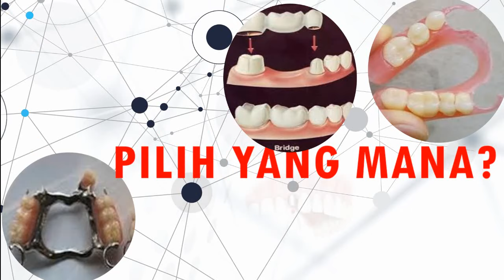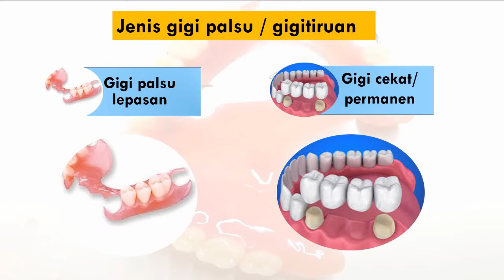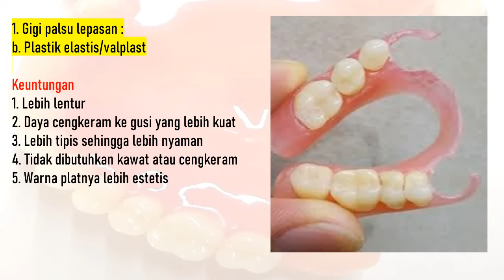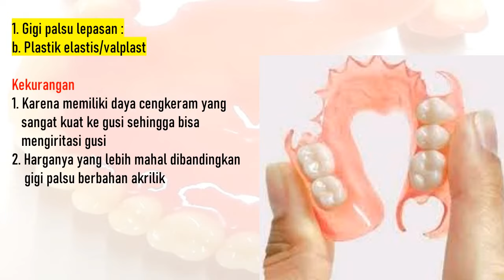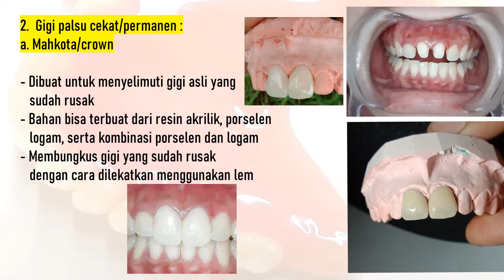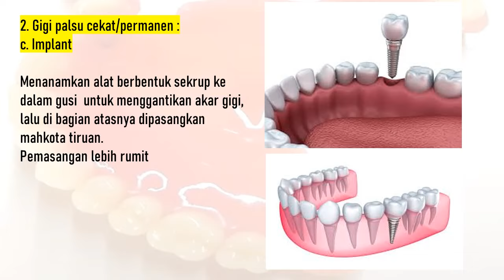Jenis jenis gigi palsu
Pada video kali ini akan dijelaskan tentang jenis jenis gigi palsu, jenis gigi palsu lepasan, jenis gigi palsu permanen, kelebihan gigi palsu akrilik, kelebihan gigi tiruan cekat, gigi palsu sebagian.

Ucapan terima kasih khusus buat Feril Boegis atas koleksi foto dan videonya.

01:30 Pembagian gigi palsu
01:51 Macam macam gigi palsu lepasan akrilik
02:43 Kelebihan dan kekurangan gigi palsu lepasan akrilik
03:14 Gigi palsu lepasan valplast (pengertian, keuntungan dan kerugian)
04:30 Gigi palsu lepasan thermosens
04:45 Gigi palsu lepasan kerangka logam
05:20 Gigi palsu cekat/permanen (mahkota atau crown)
06:03 Gigi palsu permanen (bridge atau jembatan)
06:29 Implant gigi